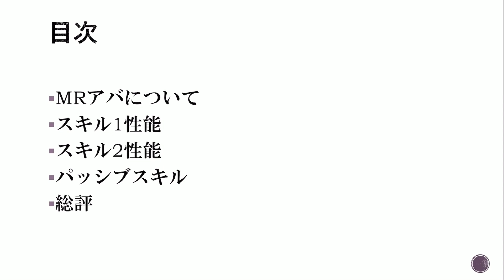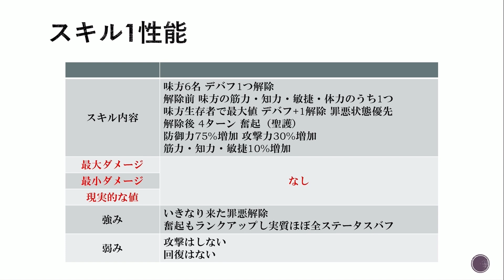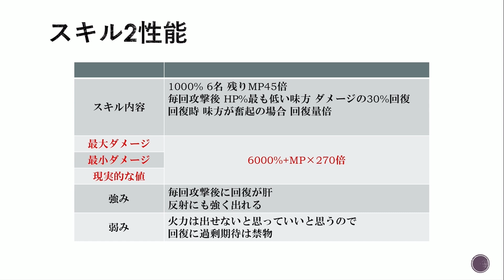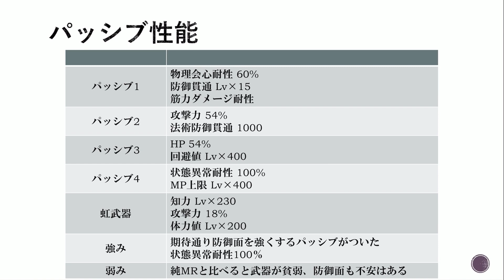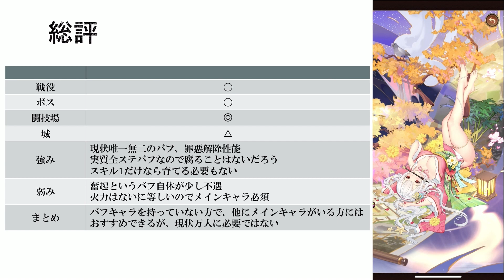【放置少女】もう罪悪解除！？ 新MRアバター かぐや姫 性能解説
0:00 先頭
0:33 MRアバについて
2:49 スキル1性能
7:50 パッシブ性能
9:56 総評